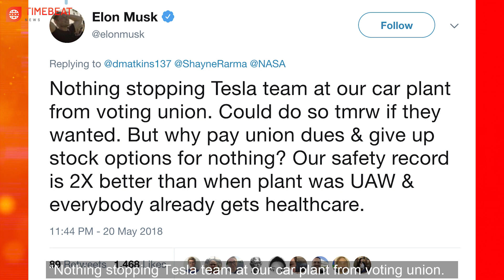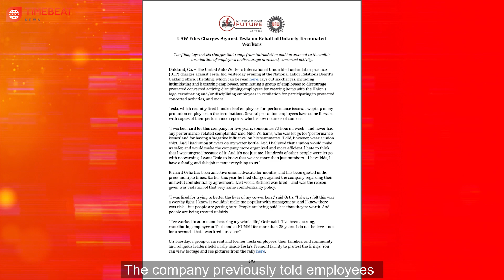Breaking News 26 Mar,21 |Oklahoma Sooners men's basketball coach Lon Kruger retiring after 45 years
Breaking News 26 March 2021|  Oklahoma Sooners men's basketball coach Lon Kruger retiring after 45 years in coaching - your daily outlet for breaking national and world news, broadcast video coverage and update 24/7 coverage that will help you stay up to date on the events shaping our world.

Here are our breaking news TODAY:
1. Oklahoma Sooners men's basketball coach Lon Kruger retiring after 45 years in coaching.

2. Tesla ordered to have Elon Musk delete anti-union tweet